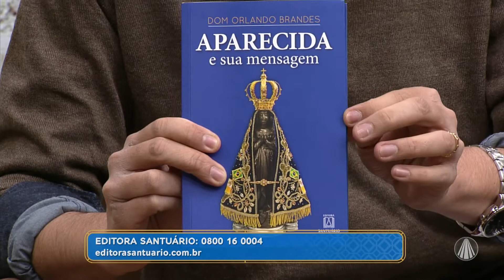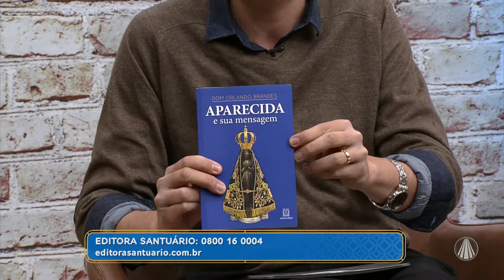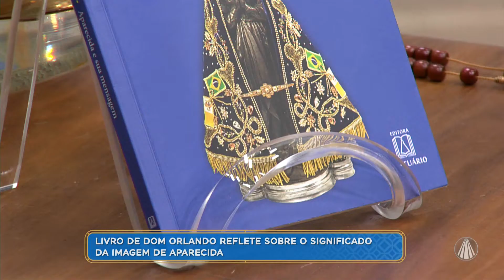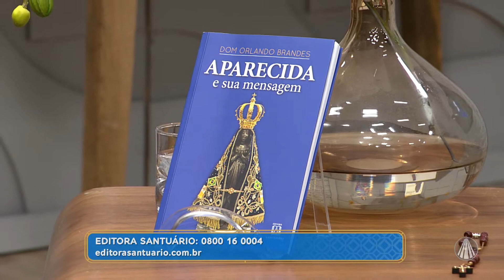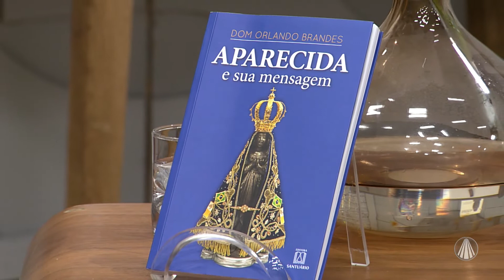Escola de Maria com Dom Orlando Brandes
No Sábado No Santuário, o missionário redentorista Ir. Alan Zuccherato recebe o arcebispo Dom Orlando Brandes.

REDE APARECIDA
A TV de Nossa Senhora